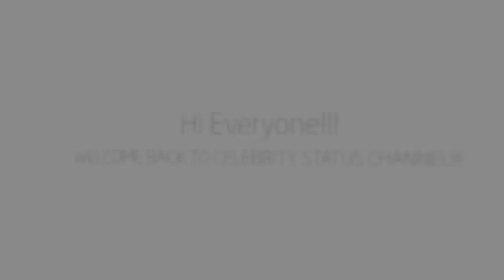Little People, Big World | Audrey Roloff CONFIRMS The Family Won't Never Peace With ONE ANOTHER!!!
'Little People, Big World' star Matt Roloff initially wanted his kids to carry on the family legacy, he wanted all four of them to take over his farm after his retirement. But when the time came, Matt had a falling out with Zach and Jeremy. Since then, the family hasn’t been on good terms with each other even. Well, Audrey’s new post is another example of how the family won’t even make reconcile.